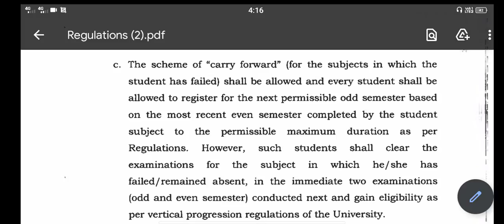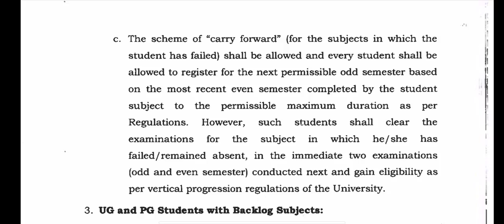Vtu year back/carry forward system update clarification|students solution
Upi id:hatersvtu@ybl

vtu exam updates 2021,
vtu exam updates news,
vtu exam updates in english,
vtu exam updates today 2020,
vtu exam update 2021,
vtu exam update today 2021,
vtu final year exam update 2021,
vtu 1st sem exam update,
vtu 3rd sem exam update,
vtu exam cancel update,
vtu updates today about exam postponed 2021,
vtu 1st sem exam updates,
csvtu exam new update,
vtu pg exam updates